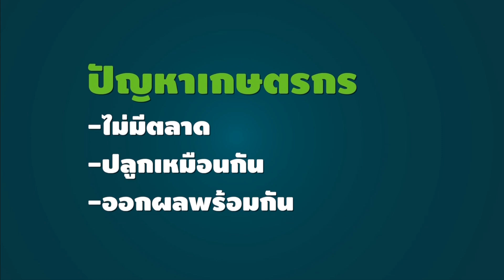เปลี่ยนสวนสนุกเป็นสวนผลไม้ ปลูกสตรอว์เบอร์รีกลางกรุง | เกษตร NEW GEN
เปลี่ยนสวนสนุกเป็นสวนผลไม้ ปลูกสตรอว์เบอร์รีกลางกรุง
อะไรเป็นแรงบันดาลใจ! ดร.พลรชฏ เปียถนอม จากอดีตวิศวกร ผันตัวเองทำเกษตรแม่นยำในเมือง สู่โมเดล ม้า 3 ขา ยกระดับเกษตรกร ยุค 5G

เปลี่ยนสวนสนุกเป็นสวนผลไม้ ปลูกสตรอว์เบอร์รีกลางกรุง | 12/06/64 | เกษตร NEW GEN
ติดตาม เกษตร NEW GEN ได้ทุกวันเสาร์ เวลา 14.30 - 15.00 น.